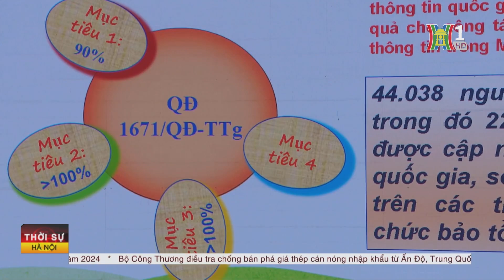Hơn 80.000 nguồn gene đặc hữu, quý, hiếm được lưu giữ | Tin tức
Nhằm đánh giá kết quả thực hiện Chương trình bảo tồn và sử dụng bền vững nguồn gene đến năm 2025, định hướng đến năm 2030, hôm nay 29/7, Bộ Khoa học và Công nghệ tổ chức Hội thảo "Đánh giá kết quả thực hiện Chương trình bảo tồn và sử dụng bền vững nguồn gene giai đoạn 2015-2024 và định hướng triển khai giai đoạn 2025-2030".